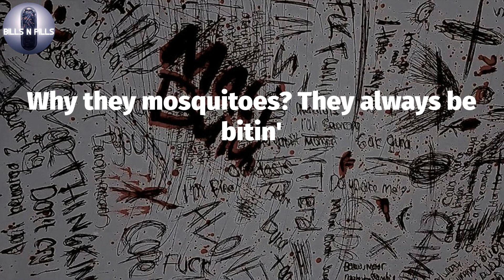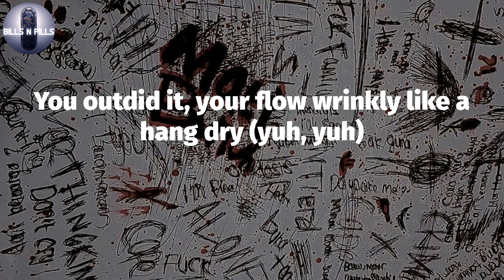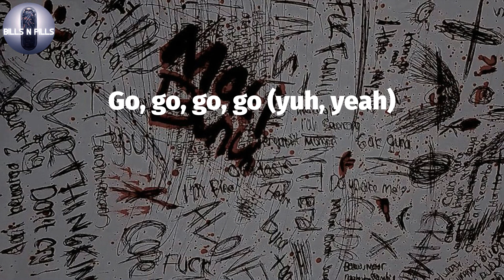𝐒𝐤𝐢 𝐌𝐚𝐬𝐤 𝐭𝐡𝐞 𝐒𝐥𝐮𝐦𝐩 𝐆𝐨𝐝, "𝐓𝐡𝐞 𝐌𝐚𝐭𝐫𝐢𝐱" (𝐋𝐲𝐫𝐢𝐜 𝐕𝐢𝐝𝐞𝐨)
Ski Mask the Slump God -The Matrix (Lyrics)